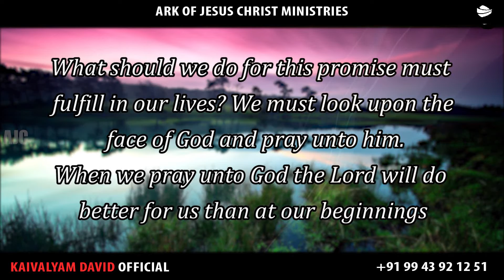ARK OF JESUS CHRIST (OCTOBER 26 PROMISE WORD)